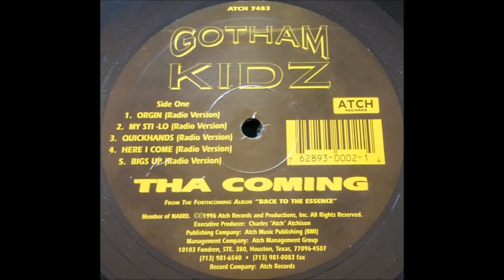Gotham Kidz - Quickhands